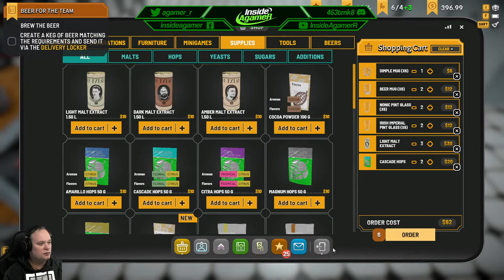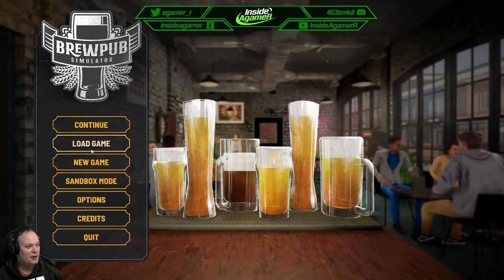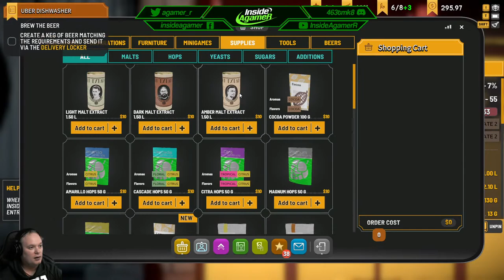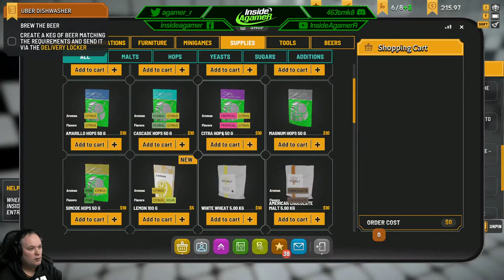Brewpub Simulator - Building The Bar Of Our Dreams - Full Game Early Access - Live - EP#2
Brewpub Simulator - First Look Demo - Brewing Our First Beer And Selling To Customers
Open a brewery

Have you ever wanted to open a pub and serve handmade beers you crafted yourself? Now you do! Give new life to an old run-down brewery you inherited from your grandfather. Decorate it how you see fit, give the bar area a unique vibe, create your own recipes, optimise the brewing process and serve your beer to the customers.

Storage --
2TB Main SSD
540 GB M2.e ssd
2TB Game Install Drive